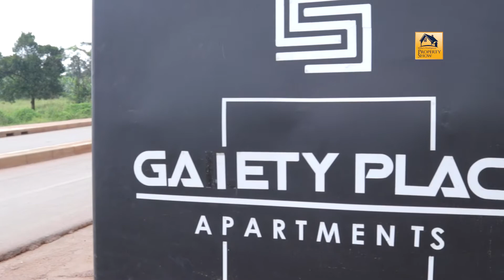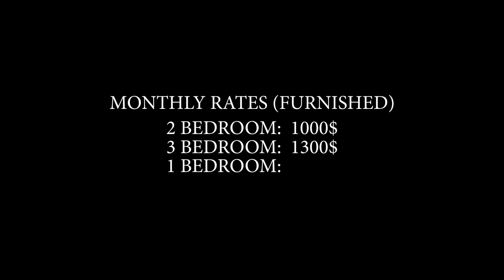A HOMELY FURNISHED 2 BEDROOM APARTMENT FOR RENT IN KAMPALA,UGANDA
EPISODE 28

TYPE: 2 BEDROOM APARTMENTS FOR RENT (FURNISHED)
LOCATION: KIWATULE, KAMPALA, UGANDA

MONTHLY RATE (FURNISHED):
           IBHK– 700 USD
           2BHK- 1000USD
           3BHK- 1300USD

AMENITIES INCLUDE: CCTV cameras, 24hr security personnel, fire extinguishers in the common area, Rooftop

PLACES CLOSE TO: Metroplex,

FOR MORE INFORMATION /BOOKINGS/ BUSINESS / PROPERTY ADVERTISEMENT AND VIEWING

EPISODES